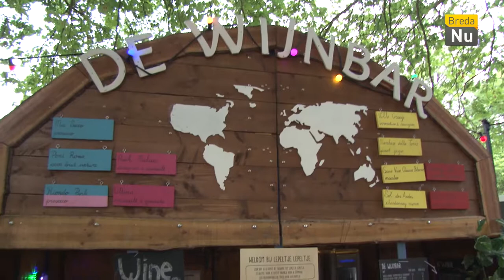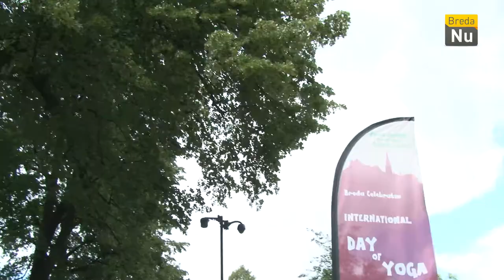Het Weekoverzicht: Week 25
Er was veel te doen in week 25, neem dus gauw een kijkje om te zien wat je gemist hebt!